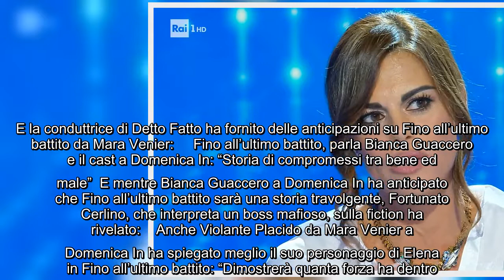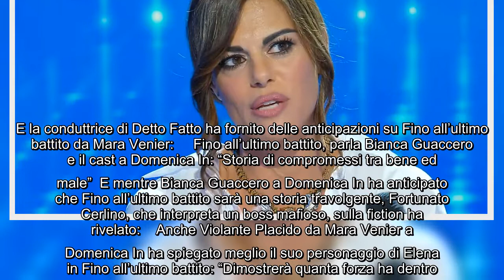Domenica In, Bianca Guaccero fa delle anticipazioni su Fino all'ultimo battito: "Rosa è sleale" Gran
Domenica In, Bianca Guaccero fa delle anticipazioni su Fino all'ultimo battito: "Rosa è sleale" Gran parte del cast di Fino all'ultimo battito, fiction di